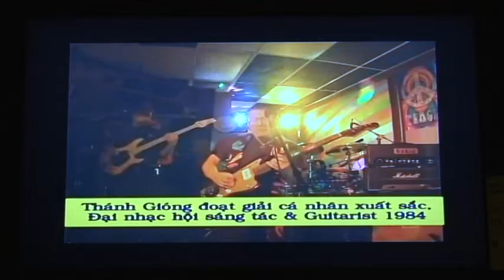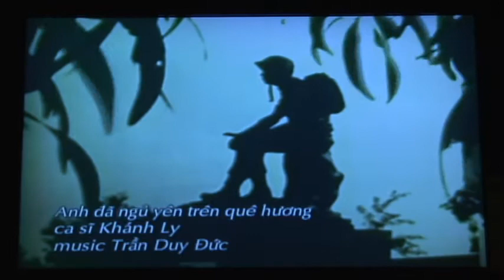3-6-2013 THANH GIONG VNA BAO CAO_005